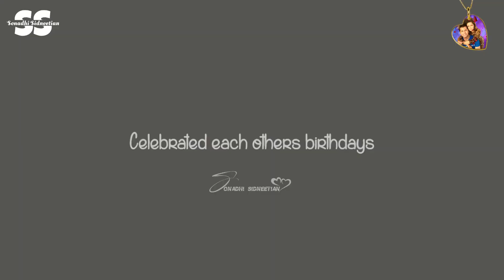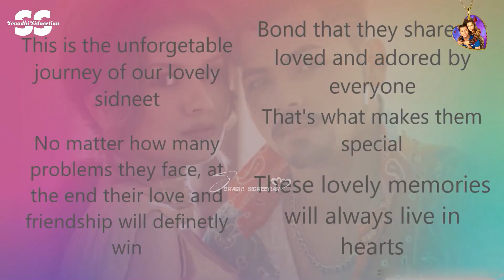Journey of magical 6 years of Sidneet || Sidneetians day special